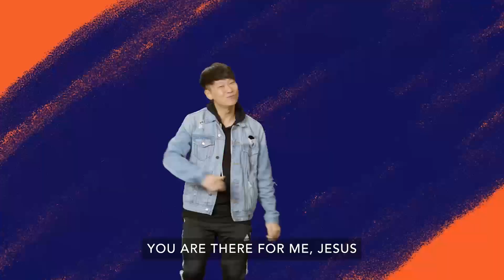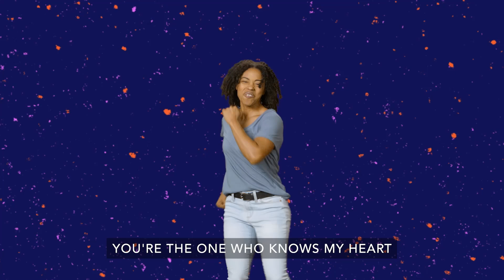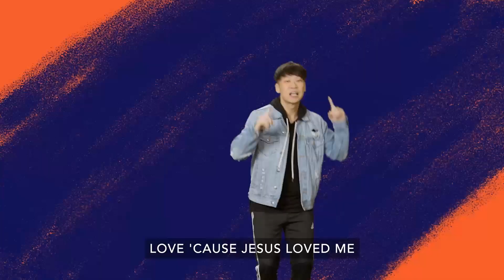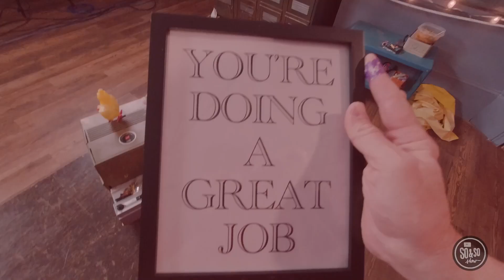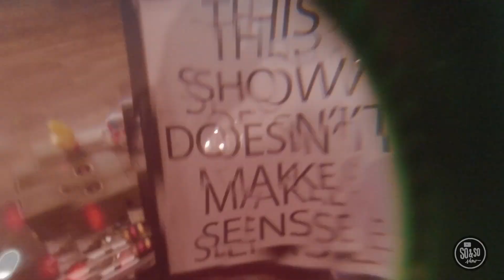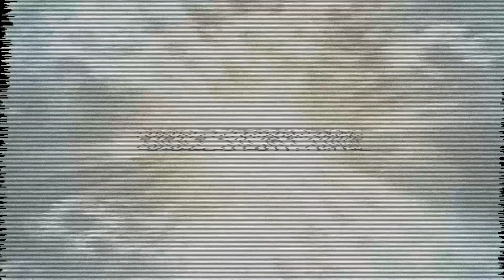Paul Becomes a Believer (So&So Show)